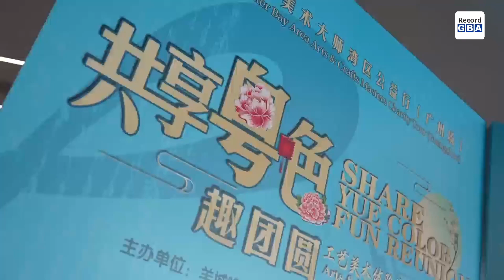Mid-Autumn Festival is approaching, diplomats and students feel the charm of Lingnan Arts and Crafts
On September 21, the "Art and Crafts Experience Salon: Share Yue Color Fun Reunion" was held at the Guangdong Arts and Crafts Museum. Representatives from the Consulates General of Russia, Greece, Iran, Indonesia, Angola, and other countries in Guangzhou experienced the exquisite arts and crafts culture of Lingnan at the event. Fabulous performances, including a Guqin (Chinese ancient instrument) performance, the 21 steps of Chaozhou kung fu tea, and the assembling of Foshan lanterns held the audience spellbound. Meanwhile, 32 teachers and students from the Institute for International Education of Guangdong University of Foreign Studies participated in the event.